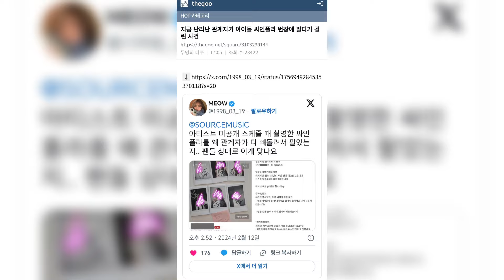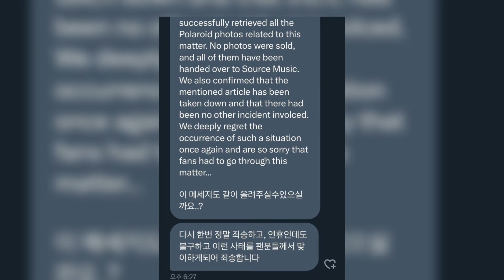Source Music Staff Accused of Selling LE SSERAFIM's Sakura Signed Photos from magazine